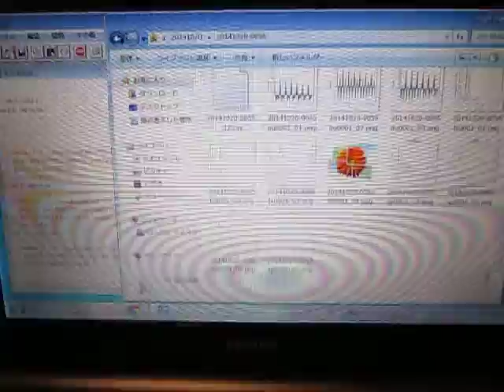超音波：音圧データの統計解析 ultrasonic-labo